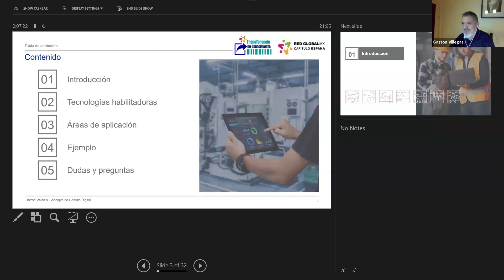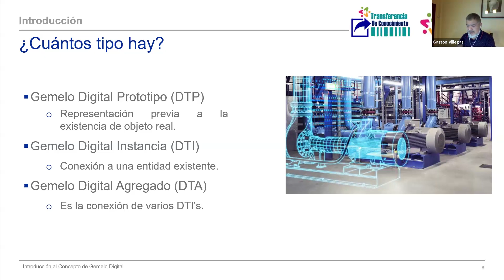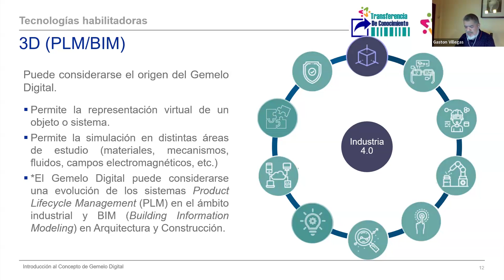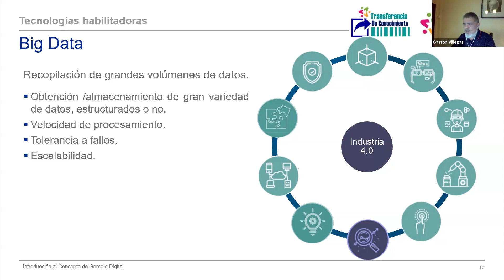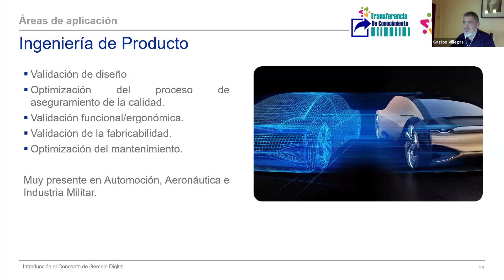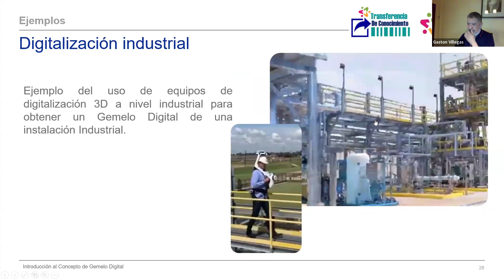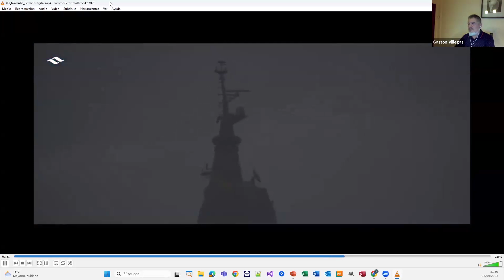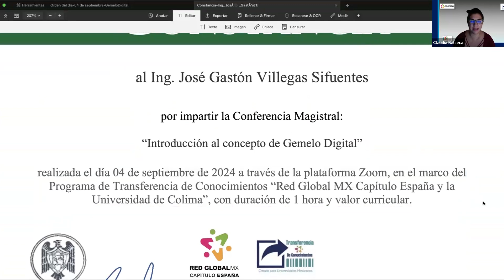Potenciar el Talento Mexicano en el Extranjero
• Qué es Talento para el Departamento de Recursos Humanos en una multinacional del sector de hostelería en España con presencia en México.

• Impresión de un profesional de Recursos Humanos sobre las ventajas competitivas del Talento Mexicano (perﬁles profesionales), en el extranjero.

• Formación Académica.

• Valor cultural.

• Nuestros Docentes.